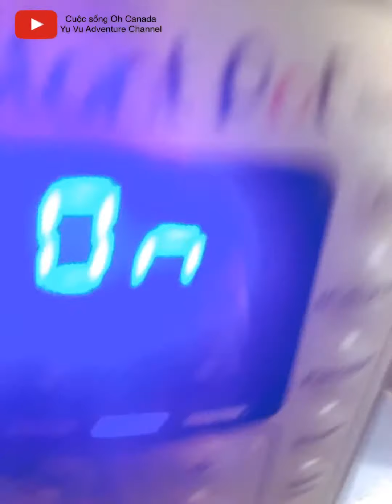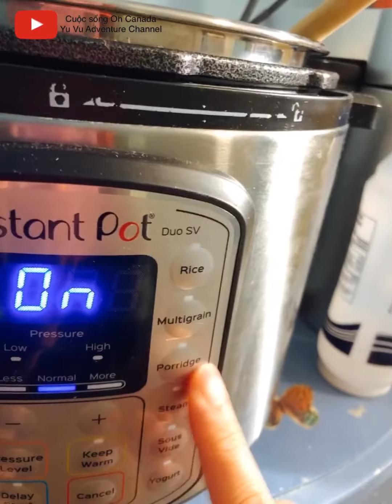COOKING PORRIDGE INSTANT POT cách nấu cháo sườn thơm ngon bằng nồi áp suất instant pot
Trước hết các bạn ngâm sườn qua nước lạnh cho hết mùi hôi để sườn khi nấu xong được thơm ngon dễ ăn. Sau đó các bạn ướp sườn với muối để qua đêm trong tủ lạnh cho miếng sườn khi nấu xong được đâm đà.
Bật nồi áp suất instant pot chế độ SAUTE xào sườn, tiếp đó cho thêm rau củ tuỳ bạn thích hoặc không cho cũng được, tiếp nữa cho khoảng 1 bát con gạo vào xào chung với sườn và đổ nước gấp đôi lượng thực phẩm trong nồi.
Tắt chế độ saute và bật chế độ PORRIDGE, 20 phút sau bạn sẽ có một nồi cháo sườn ngon, lúc này bạn có thể phi hành vàng thơm đổ vào nồi cháo và nêm nếm thêm cho vừa khẩu vị ăn của bạn và gia đình.

Chúc cả nhà ngon miệng!@